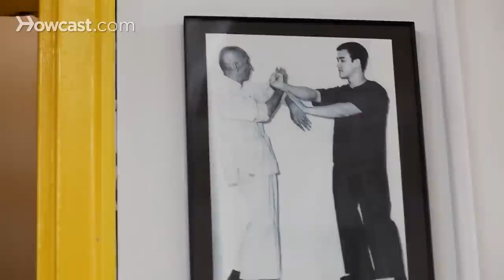How to Do Wing Chun with Alex Richter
Well my name is Alex Richter. I'm the chief instructor of City Wing Chun here in New York City. This is one of the largest Wing Chun schools in the US, and I'm very proud to have developed it over the last ten years. I've been practicing martial arts since I was eight years old, I started with karate as a very, very young guy, I got beat up and bullied by my neighbor and I begged my mom to let me start taking karate, especially after I saw the Karate Kid and I really wanted to go and do it.

And really there was one day where I was sick and home from school, my father brought the movie Enter the Dragon from Bruce Lee for me to watch because I had to stay home and it was the first time I had ever seen Bruce Lee, and at first I wanted to be the Karate Kid and after I saw Bruce Lee it was like, nope, I want to be that guy. And Bruce Lee completely changed my outlook on martial arts and was one of the reasons I got interested in Wing Chun.

And I wasn't able to practice Wing Chun until much later when I moved to Seattle as a teenager. And  luckily there was actually a Wing Chun school in the town that I lived in and the instructor, Sifu Johann, was actually a descendant of some of Bruce Lee's very first students in Seattle.

And so the first Wing Chun style that I practiced actually wasn't traditional or orthodox Wing Chun, it was basically based off the modified Wing Chun that Bruce Lee was teaching in the states. So my luck is always that, and I tell my students this, I've always had a fantastic audience of these really amazing masters throughout my entire life, when I  really wanted to do Wing Chun and I knew that it was what I wanted to do, I shipped myself off to Germany to train at Leibniz Academy which at that time was the main trainer academy for the EWTO, and for three years I trained six hours a day, five days a week, so I basically was a professional full-time Wing Chun student for three years.

I'm basically by trade a Wing Chun instructor, this is what I've been trained to do. This is all I do. And when I came back from Germany, as a primary level technician I started teaching here in New York City. But the last ten years that I had been practicing and teaching Wing Chun, I had the extreme privilege to learn from the great master himself, great grand master [Lam Ting] from Hong Kong, through seminars at my school, also instructor classes in Hong Kong, and of course through private training.

So if you want to find out more about Wing Chun classes here in New York City or other classes and schools in your area you can visit our website, it's C-I-T-Y-W-T .com. So now it's time, I'm going to start teaching you a little bit about the Wing Chun system.